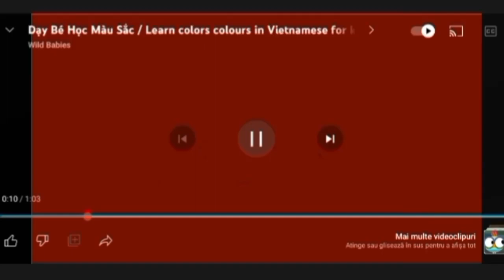Màu sắc: Đỏ Cam Vàng Xanh lá Xanh da Tím Hồng Nâu Đen Xám và Trắng